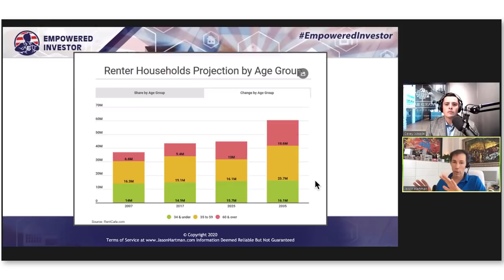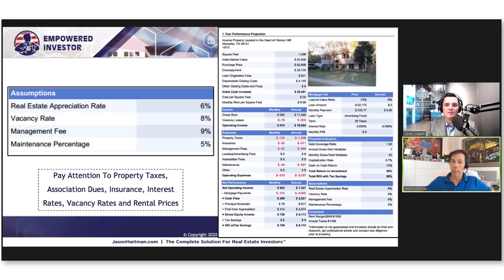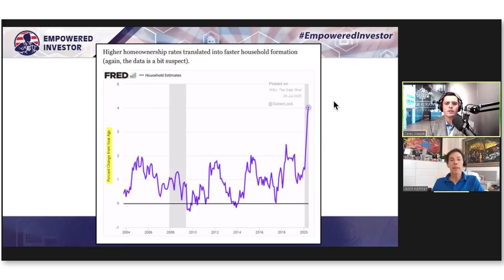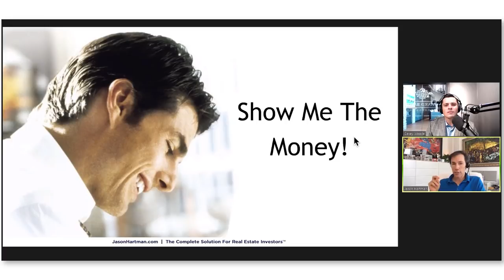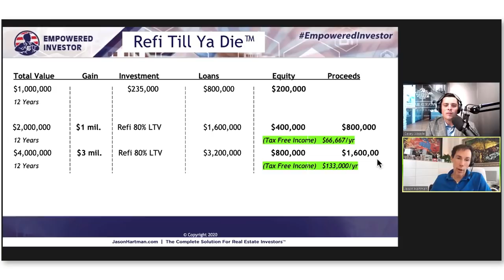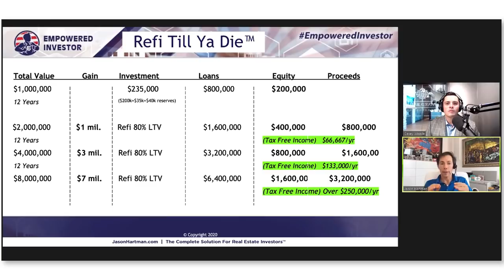Retirement Real Estate with Jason Hartman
Jason Hartman is the founder of Platinum Properties Investment Network, Inc., where he helps people achieve their dreams of financial freedom by purchasing income property in prudent markets nationwide. Jason has been involved in several thousand real estate transactions and has personally owned income properties in 11 states and 17 cities.

Jason started his career in real estate at the age of 19, brokering properties for clients while building his own portfolio along the way. He became one of the top Realtors in the U.S., made millions, and earned a number of industry awards. He reaches hundreds of thousands of people worldwide with his Creating Wealth Podcast and is a sought-after speaker and educator.

Today, Jason returns to the podcast to help you understand the role real estate plays in retirement, the difference between “real estate” and property that reliably generates income, and how to use it as a highly efficient part of your portfolio.

Get Today's Show Notes!

To get access to today's show notes, including transcript, audio, and links to resources mentioned,

Book a 15-minute call with a Howard Bailey Advisor to see how the topics discussed here apply to your individual situation

📧 WEEKEND READING FOR RETIREES:
Receive CFP® insight on 4 hand-picked financial articles delivered straight to your Inbox each Friday